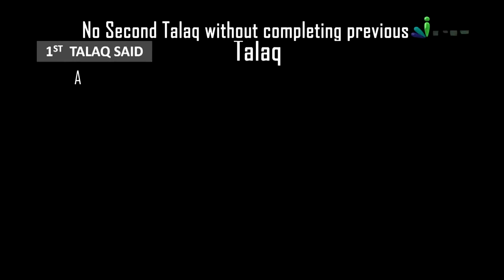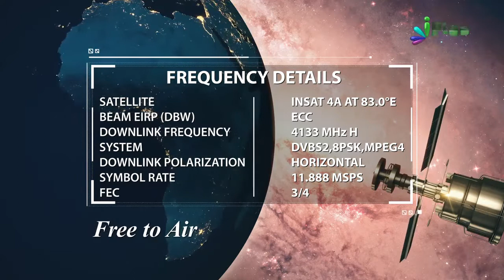Pehli Talaq Mukammal Hone Se Pehle Dusri Talaq Nahi De Sakte By Zaid Patel